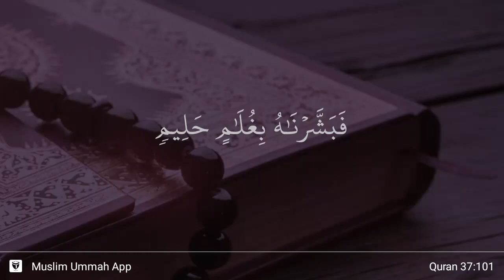As-Saffat ayat 101